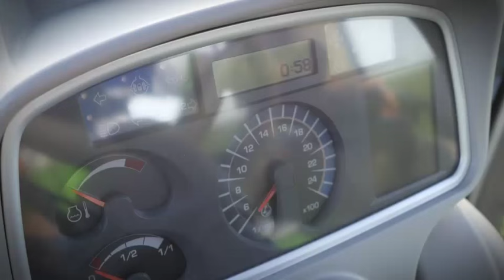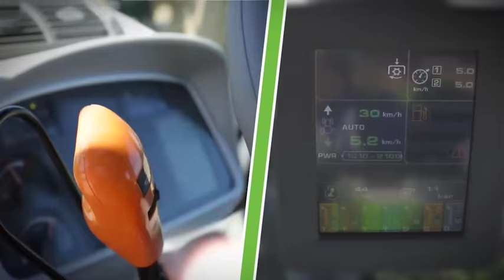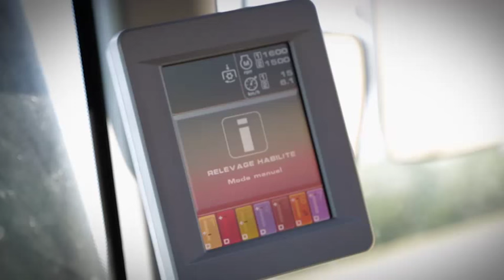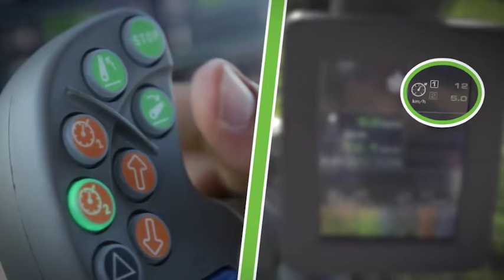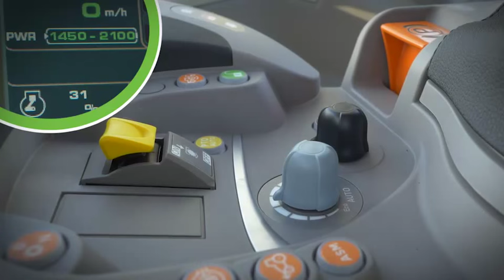Comment utiliser la TTV au labour sans PDF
Connaissez-vous votre TTV ?
Découvrons maintenant l’utilisation de votre TTV au champ sans prise de force.